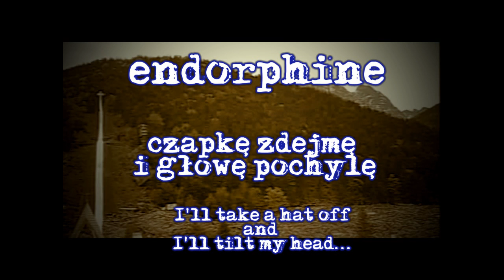Endorphine - czapkę zdejmę i głowę pochylę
Endorphine skład

mr.Smok - Adam Bórkowski
Kenny - Krzysztof Kurkowski
Piter - Piotr Skrzypczyk

Our project consists three musicians, but we are open for new proposals, so we want to present also composisions, which were have been composed with another musicians.
We use only internet with our cooperation, that's why we don't meet together so often. Everyone of us lives in other part of Poland and represents the other kind of music.
We wonder if our musical work will interest someone. Then we will be able to check the results of our cooperation.

Our ancestry communicated with each other by "clubs". Nowadays an average man spends more time speaking with people by internet than face to face.
That's why isn't strange that we meet by internet, too. By the long talking we all had a vision. Vision of band which will do another kind of music. Not only for money. We want to do what we all like. We hope, because of various climates we present, everyone can find something for itself.
Now let us say something about name of our band. Endorphine it's a hormone of happiness. We would like to listeners stayed for a long time under the influence of musical emotions. We thought that name will suppose the best.
The base of our work is... we want our listeners feel happier... thank to our music, of course.